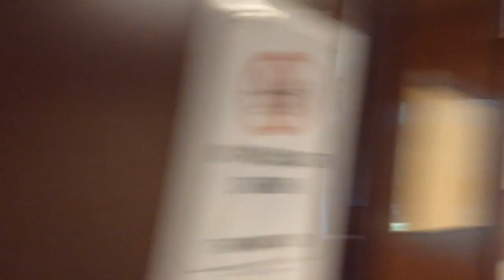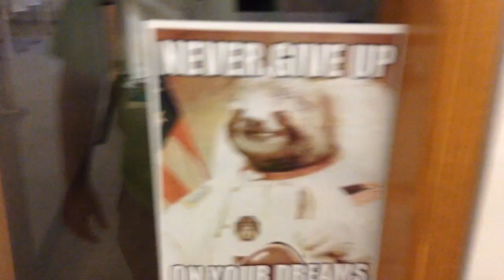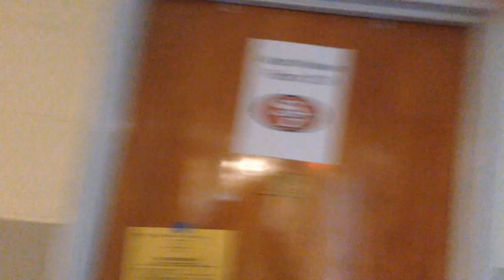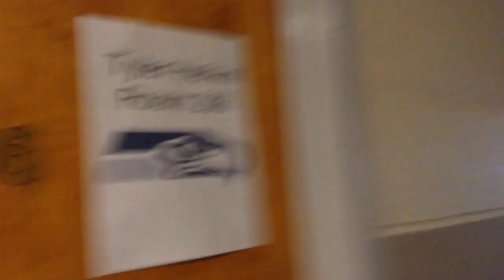COLLEGE TOUR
22 minutes of PURE COLLEGE TOURING XD